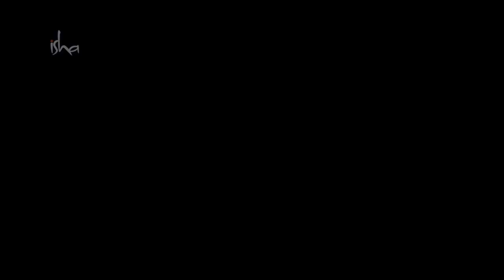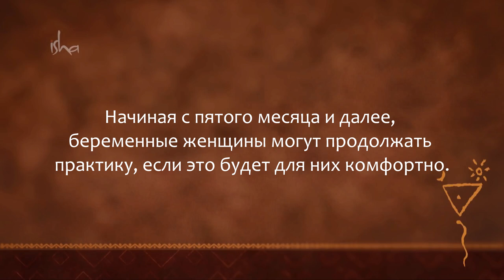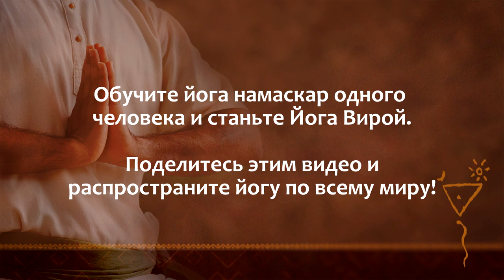Станьте Йога Вирой! — Обучитесь практике йога намаскар и делитесь ей с другими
На санскрите «вира» означает герой, лидер. В этом видео Садхгуру просит 1 миллион человек обучить трехминутной йога-практике по крайней мере одного человека. Таким образом Йога Виры смогут испытать радость о того, что поделились инструментом, способным преобразовать чью-то жизнь. Обучитесь практике йога намаскар с помощью этого видео и поделитесь им с друзьями.